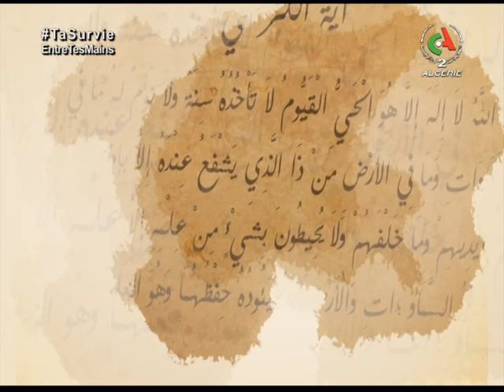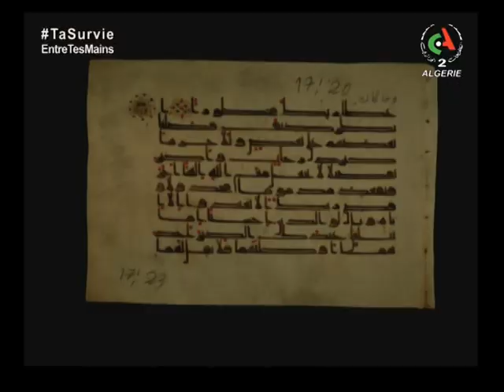Les subtilités du Coran- Canal Algérie